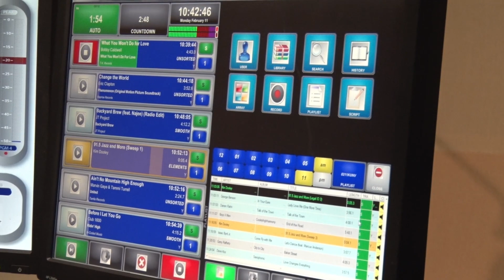Jazz and More At Night w/ Sam Mann | KUNV 91.5 FM Las Vegas